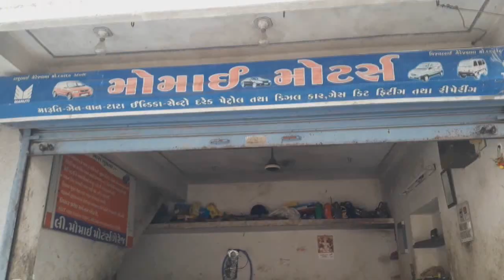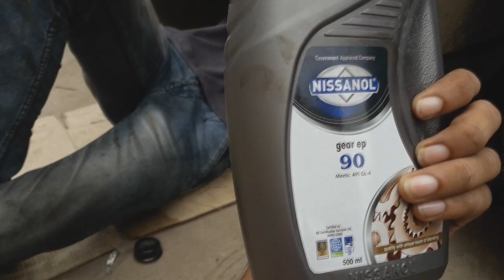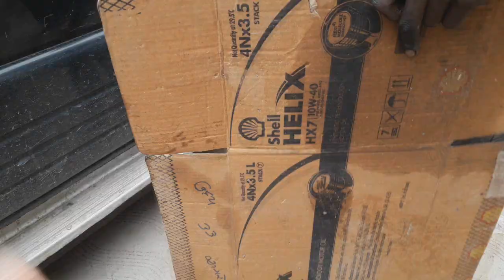Scorpio Rear Wheel Service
Hello friends how r u..? I hope u will fine. To dosto is video me apko dikhaya he ki aap apni scorpio car me kese real wheel ki service kre. pura video dekhiye usme axle kese nikalte he aur bearing ko kese check kre wo sab is video me dikhaya he. so must watch this full video.